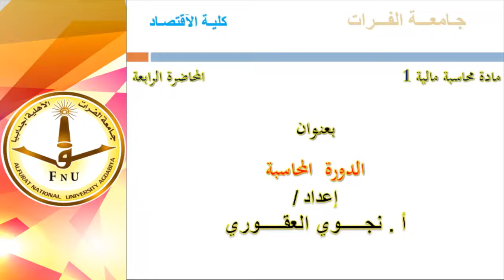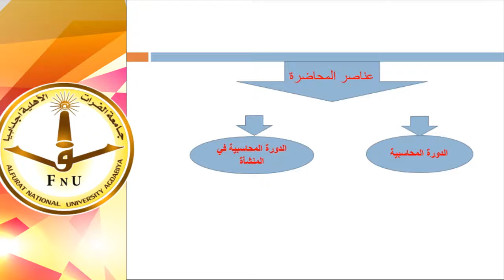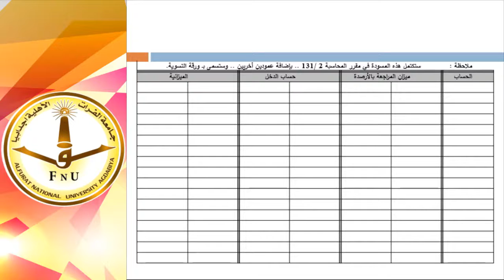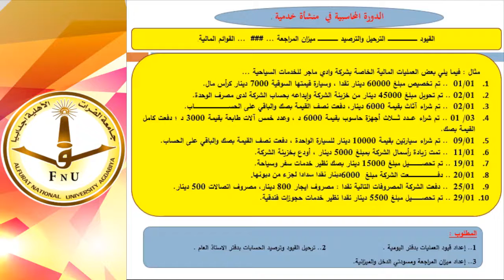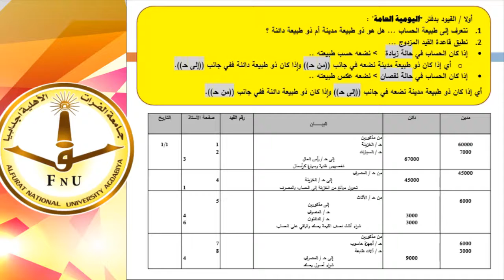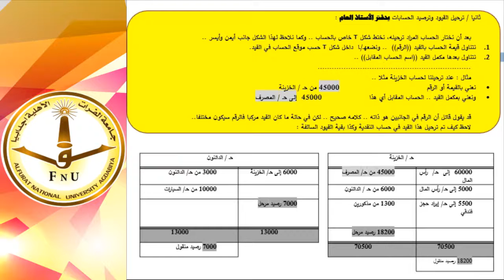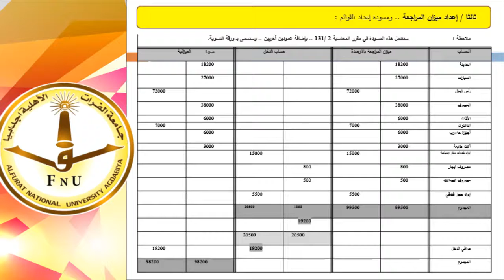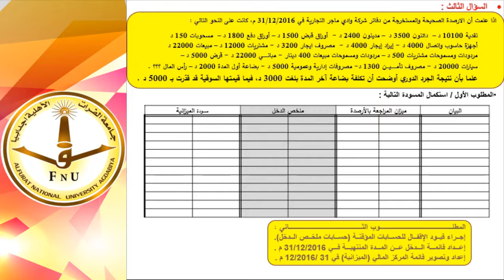المحاسبة المالية 1 المحاضرة الرابعة